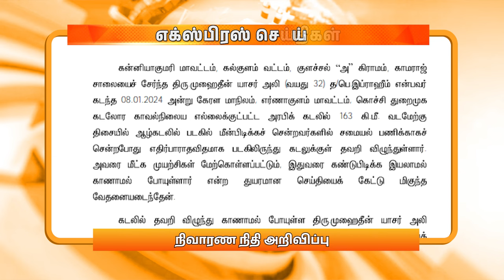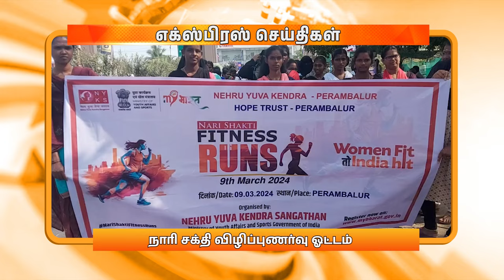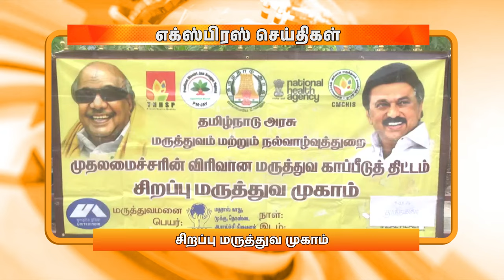இரவு 9 மணி DD தமிழ் எக்ஸ்பிரஸ் செய்திகள் [09.03.2024]